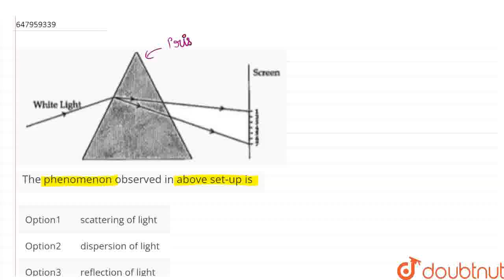The phenomenon observed in above set-up is | CLASS 10 | HUMAN EYE AND THE COLOURFUL WORLD | PHY...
The phenomenon observed in above set-up is
Class: 10
Subject: PHYSICS
Chapter: HUMAN EYE AND THE COLOURFUL WORLD
Board:CBSE

👉 Have Any Query? Ask Us.